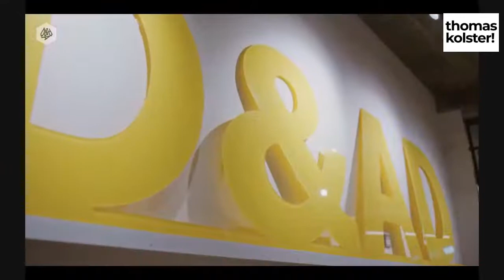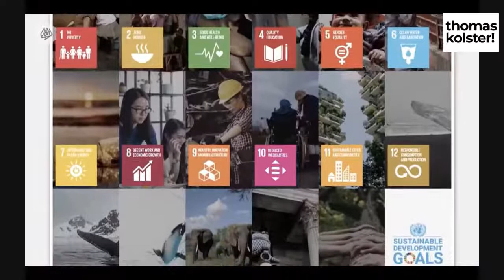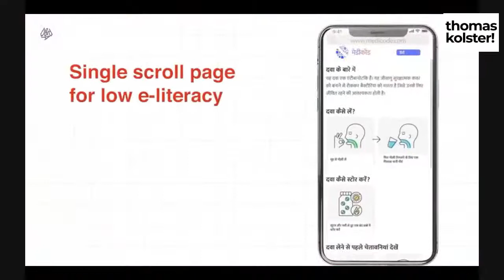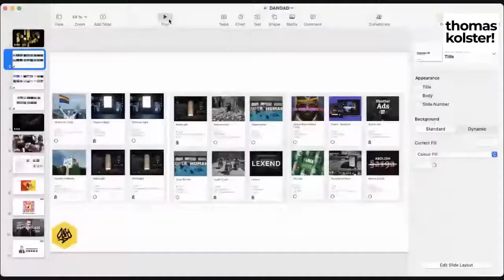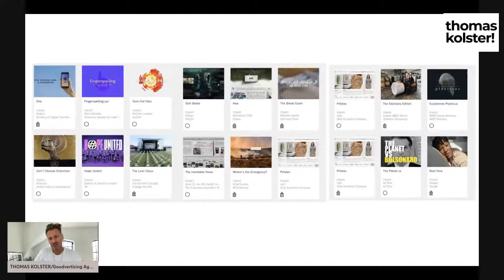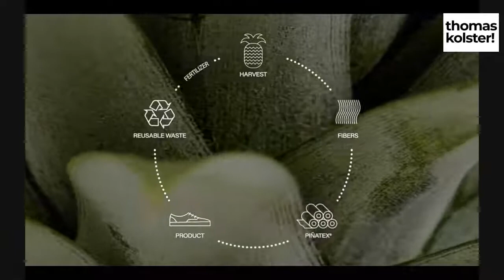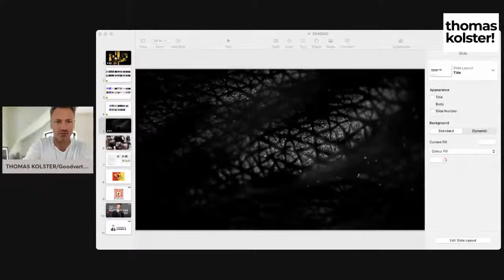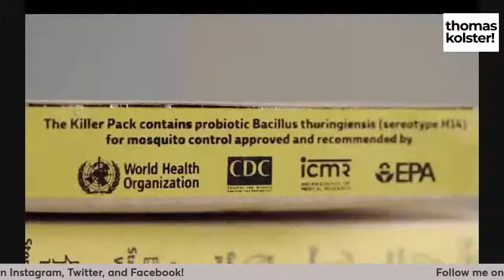Behind the Scenes with D&AD Jury President of Impact - Thomas Kolster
the D&AD Awards for 2022 have been announced, and Thomas is willing to share some secrets of the industry to hint at what makes winning work and how it is chosen.